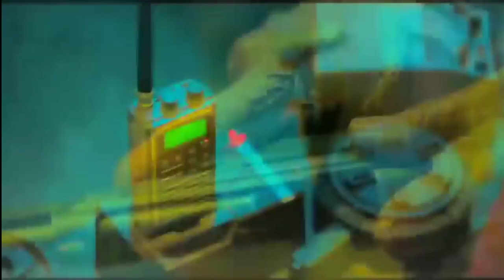Jawan Final Trailer Release Date? Jawan Socking Update? Jawan Latest News, Jawan Trailer